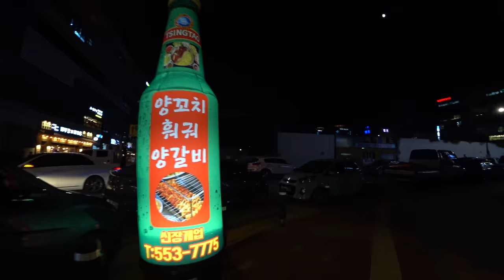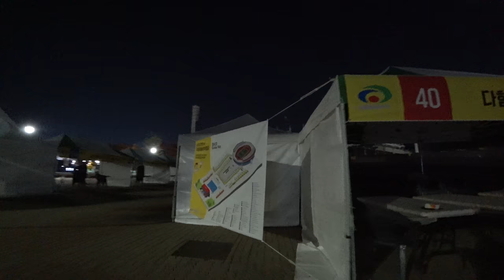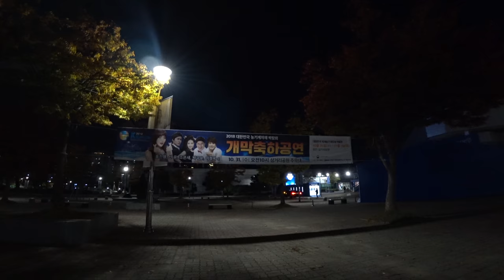[SH차카 2018] 10월 19일 야간 4K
복귀 후 집에 먹을것이 100%이상 완전히 없어서 결국 저녁식사는 밖에 나갔고, 천안아산역 펜타포트 근처에서 먹었습니다.

저녁식사 후 바로 집으로 오지 않고, 야간 불당동 근처를 출사했으며, 이번 동영상에 열차 영상은 없으니 양해바랍니다.